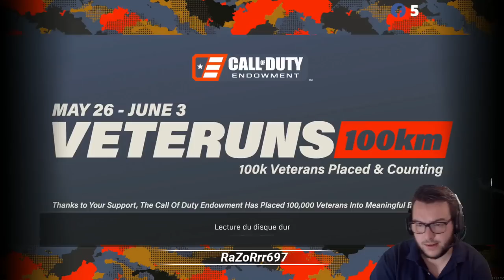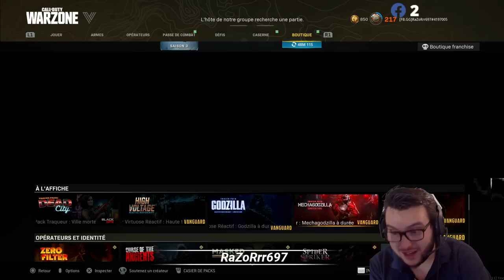Razorrr697 - Le NooBss du Live Steam Game Days (5)